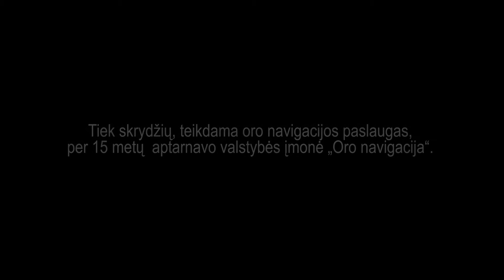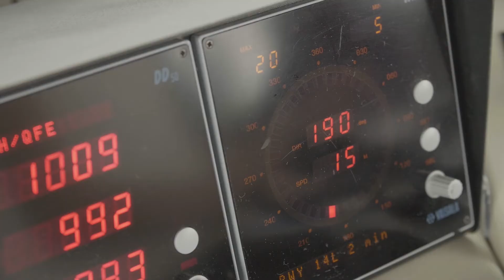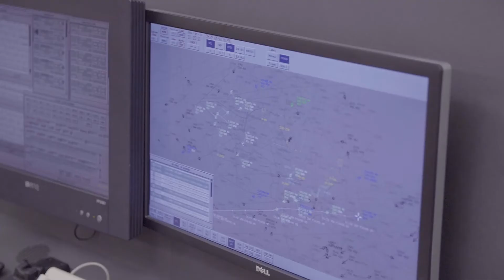ORO NAVIGACIJA - pristatomasis filmas